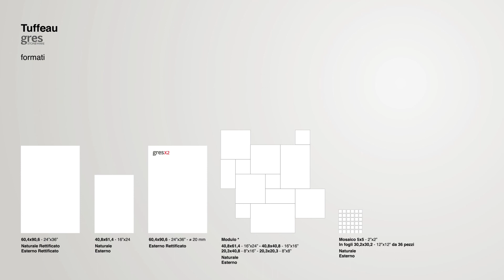COEM - Tuffeau_it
UN GIRO PER I CASTELLI DELLA LOIRA PROFUMA DI MAGIA E DI BELLEZZA

Una collezione intrisa di tecnologia, espressività e bellezza, che restituisce l’emozione, lo splendore e la forza della pietra naturale insieme alla versatilità del gres porcellanato.